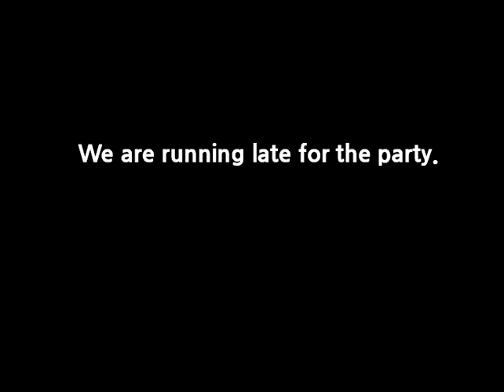영어회화 잘 하는 방법 - 하루 한 문장만 뽀개라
We're running late for the party.